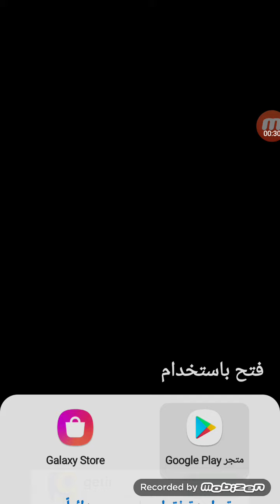لعبة طابات جميلة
اجمل لعبة طابات تحدي سرعا

مرحبا بكم في قناه عالم العاب تشلم هاذه قناه كافة العاب الاطفال التي تساعد في تنشيط زاكره طفل وتساعده في تعليم كلام والاحرف وجميع الاشياء التي تخص الاطفال من عمر 2الي 5 سنوات اتمنا انا تنال اعجابكم

لو سمحتم اريد دعم بي اشتراك وتفعيل زر جرس لتصل كل جديد اليكم

تحميل لعبة الكرات الملونة Bubble Shooter

لعبة تفجير الكرات الملونة المتشابهة

تنزيل لعبة الطابات الملونة مجانا

لعبة الطابات الملونة زوما

لعبة الكرات الملونة مراحل

تحميل لعبة طابات زوما

لعبة الكرات الملونة المتحركة

تحميل لعبة بابلي